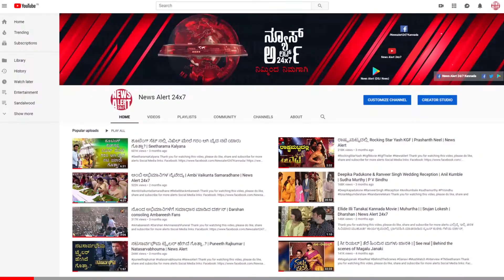ಬರೋಬ್ಬರಿ 30 ಸಾವಿರ ಮದುವೆ ಪ್ರಪೋಸಲ್ಸ್ ಗಳ ಸರದಾರ | 30 thousand proposals | News Alert 24x7